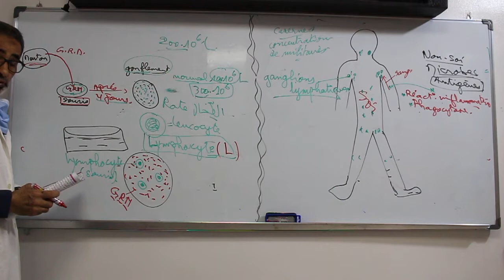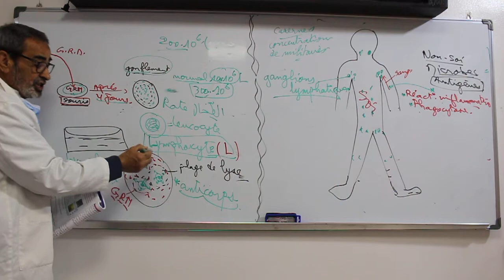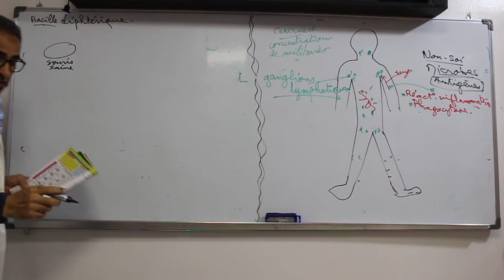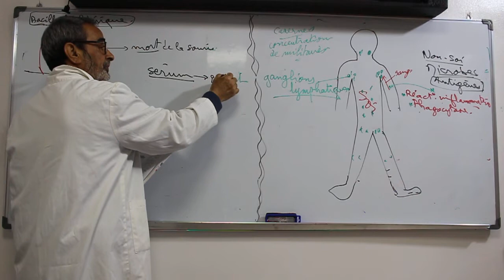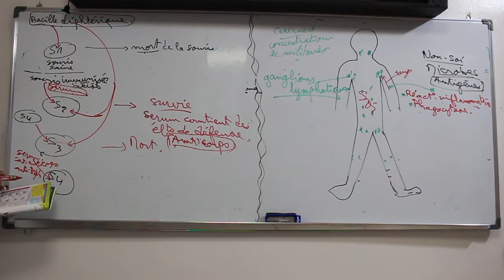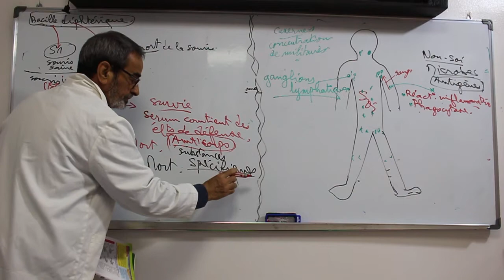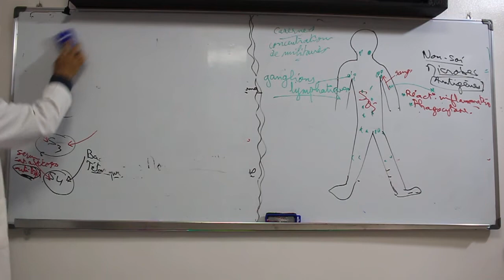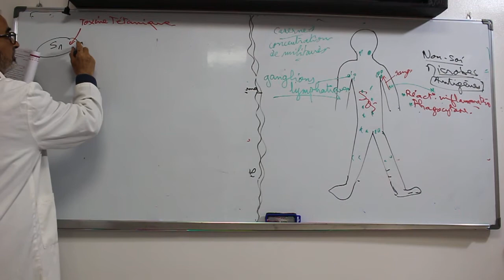Pof svt résumé des cours de deuxième semestres partie 10 20 04 2020